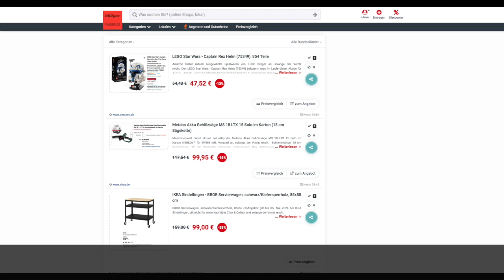Schnäppchen/Billiger des Tages 30.04.24 - Metabo Akku Gehölzsäge MS 18 LTX 15 Solo im Karton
Heute ist Schnäppchen/Billiger des Tages - Metabo Akku Gehölzsäge MS 18 LTX 15 Solo im Karton.